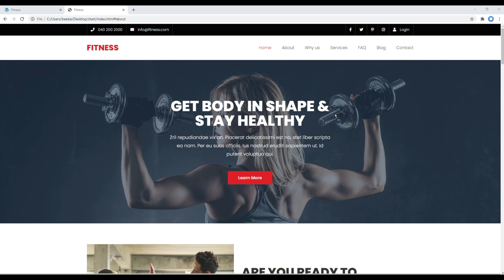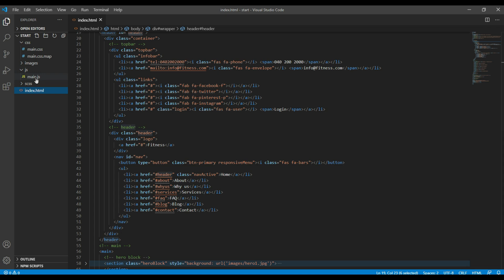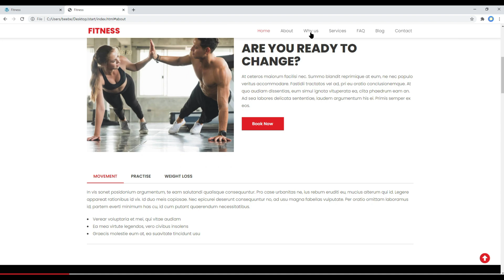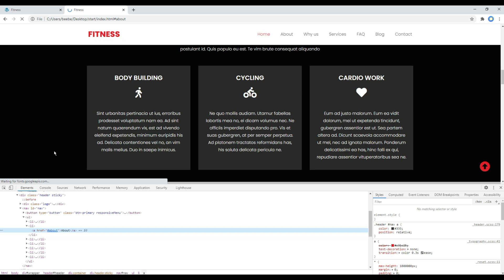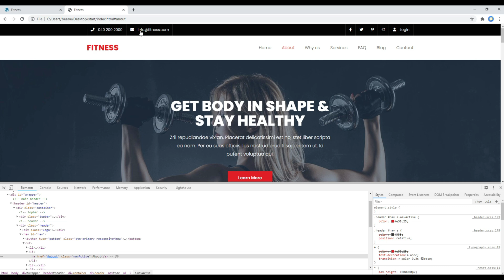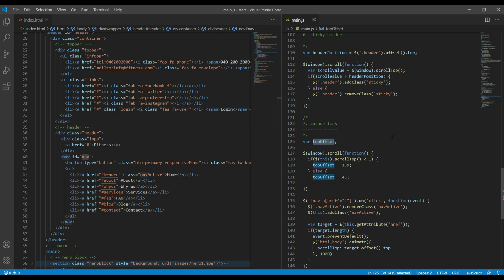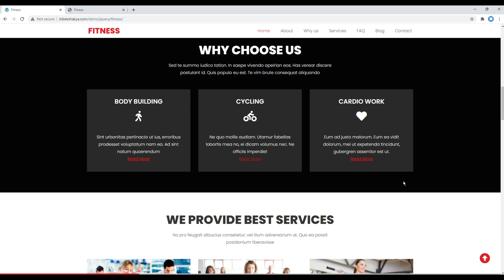jQuery #8 - Work on Anchor links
Introduction:
Learn jQuery with Real Project.
In this tutorial, I'll show you how to work on anchor links.